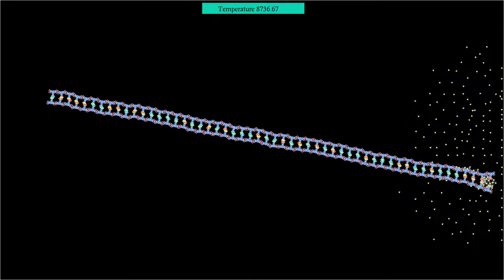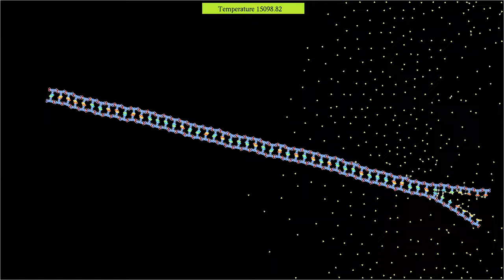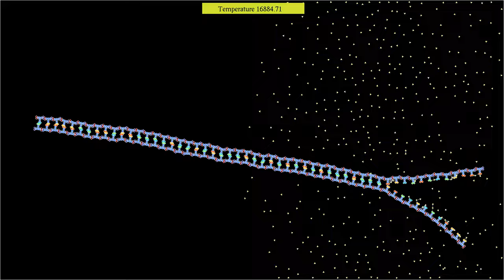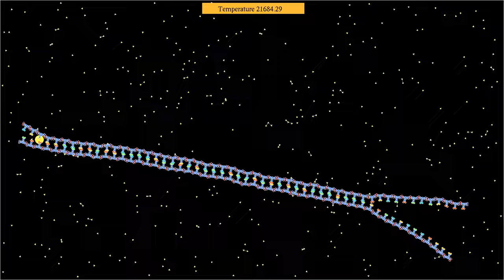Unzipping DNA with enzymes (a simple model)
Some commenters asked me to try and simulate DNA replication. This video shows a first step in that direction. The initial state is chosen such that a strand of DNA forms. After a while, small particles representing enzymes are released (they are generated randomly near the right border), that break the connection between base pairs, thereby trying to separate the strands. A later step will be to add nucleotides that recombine with the two strands of DNA.
Each T-shaped molecule in this simulation represents a nucleotide, consisting of a phosphate-deoxyribose backbone, and one nucleic base among adenine (A), thymine (T), guanine (G) and cytosine (C). Atoms belonging to different molecules interact via a Lennard-Jones potential, while atoms within the same molecule interact with a stiff harmonic potential. Whenever two ends of T-bars come close to each other, they "react" to become attached. In a similar way, adenine and thymine can attach to each other, as well as cytosine and guanine.
Each reacting extremity of a nucleotide consists of two atoms. This provides more rigidity to the larger molecules formed after reactions. The left and right ends of each backbone are considered as being different, and can only attach to a backbone end of the other type. This is to avoid that base pairs point in different directions (a problem that is specific to the 2D nature of this simulation). The temperature is slowly increased during the simulation. This is because otherwise the system tends to "freeze", probably due to energy being absorbed in small vibrations within the molecules. Coulomb-like interactions between base pairs and backbone ends have been added, which are attractive for pairs that can combine, and repulsive otherwise.
The particles' color hue depends on their type. The base types appear in the following colors: A red, T yellow, C green, G cyan. The enzymes, represented by yellow triangles, interact via a weak electrostatic repulsion, and are attracted by the bases. When an enzyme approaches a pair of bases, these detach, and become "inactive" in order to prevent them from attaching again.

Render time: 14 minutes 16 seconds
Compression: crf 23
Color scheme: Turbo, by Anton Mikhailov